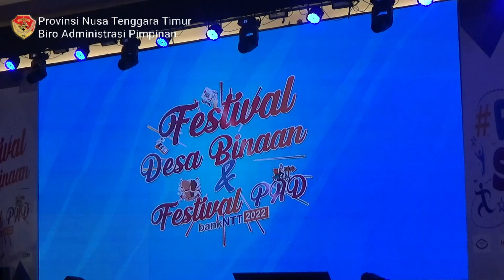Gubernur NTT menghadiri Launching Desa Binaan & Festival PAD Program Ramai Sekali 2022 Bank NTT